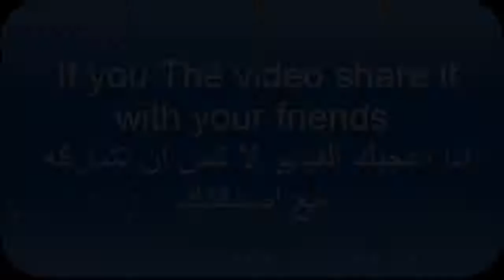funny football moments football Player saves all penalties with his face